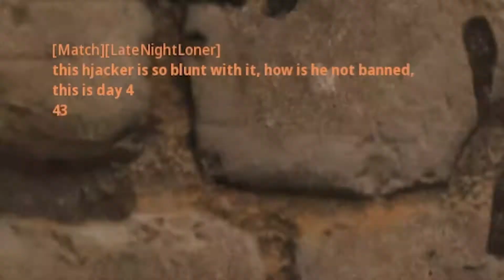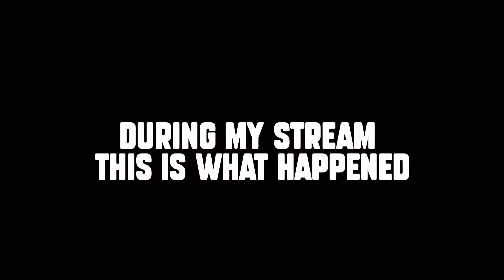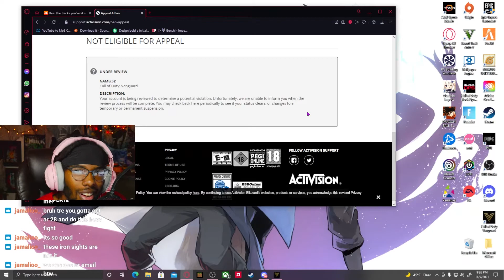I Got BANNED On The FIRST Day OF Call Of Duty Vanguard!!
Power Supply
Grapics Card
Ram Sticks